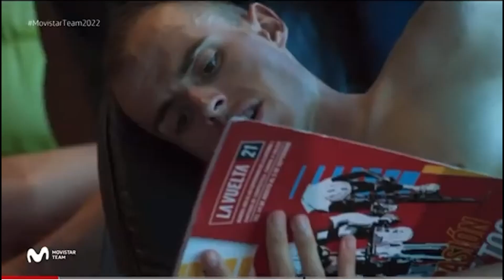El Rodillo 1x05 El Día Menos Pensado. Movistar Team se analiza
En este episodio de ElRodillo analizamos El Día Menos Pensado, la docuserie más exitosa de la historia del ciclismo.

Charlamos con el jefe de prensa del Movistar Team, Jacobo Díaz-Jares, quien nos cuenta alguna de las entretelas del documental, el rodaje, la forma de trabajar...

En la tercera temporada, que versa sobre la polémica Miguel Ángel López en LaVuelta, Jacobo valora por qué cuatro episodios en vez de seis, por qué más protagonismo para La Vuelta, la importancia del equipo femenino... O las reacciones de algunos ex del Team, como el propio Miguel Ángel López, Marc Soler o el lugar en el que deja a su jefe de filas, Enric Mas.

El responsable de prensa también explica qué le gustaría que se viese en una cuarta temporada de ElDíaMenosPensado

Lo analizamos con Juanjo San Martino, Goyo Jurado 'Goyini' y David Alcón 'Raky'.

🔊 Escucha elRodillo todos los miércoles (16:00 h) en Radio MARCA